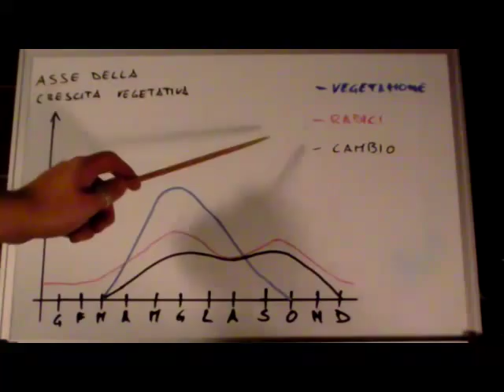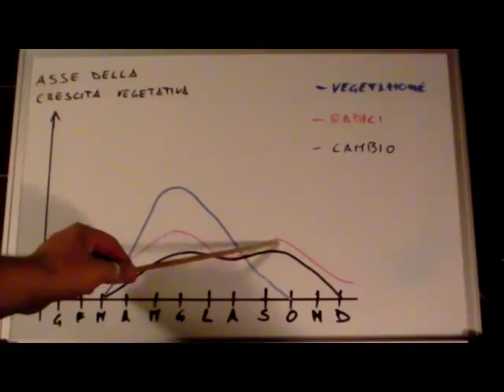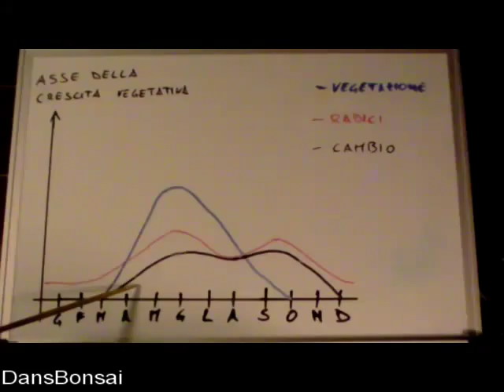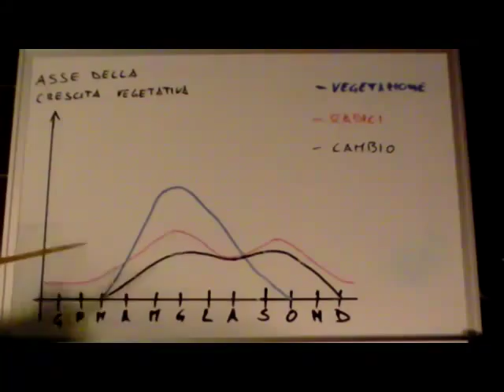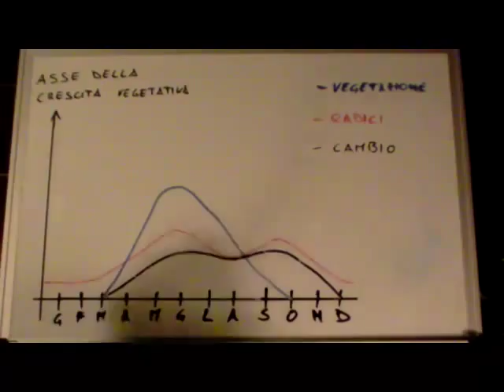DansBonsai - Concimazione autunnale